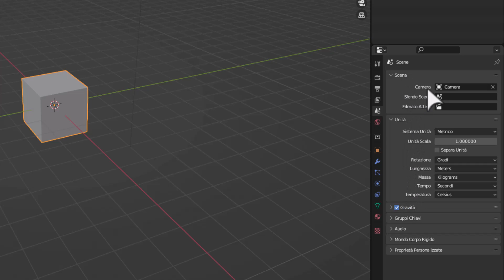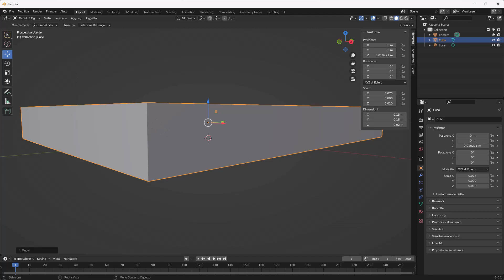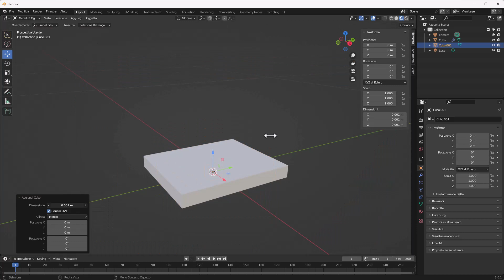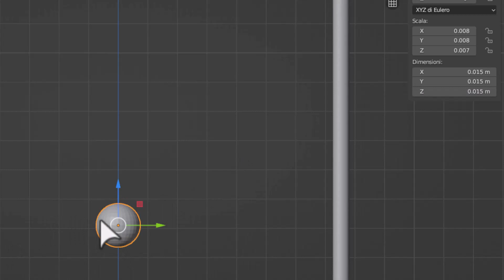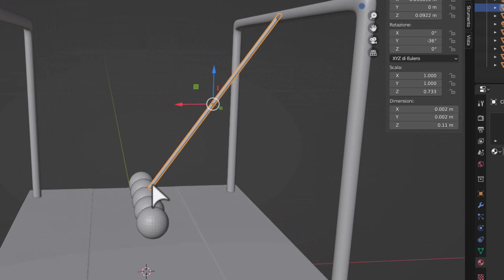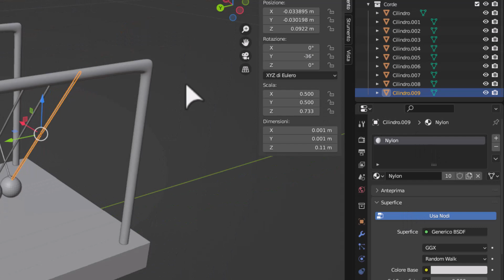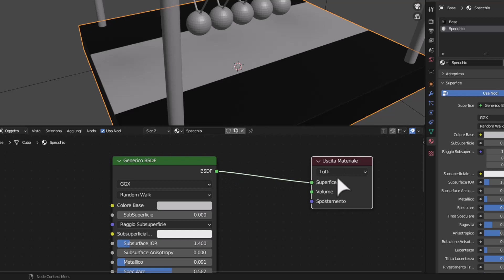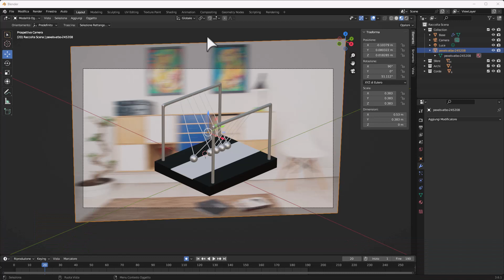Corso base Blender - #3 - Modellazione Pendolo di Newton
Terza lezione del corso base di Blender.
Andremo a modellare un pendolo di Newton partendo solo da modelli primitivi (cubo, cilindro e sfera), in questa lezione utilizzeremo i modificatori per modificare l'aspetto dei modelli di base e vedremo l'utilizzo della schermata Shading per avere maggiore controllo sui materiali utilizzati.